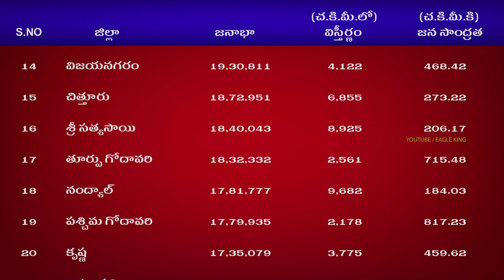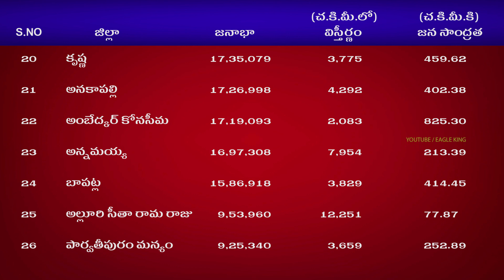జనాభా పరంగా ఆంధ్రప్రదేశ్ జిల్లాల జాబితా - Andhrapradesh Districts by Population & Land Areas...